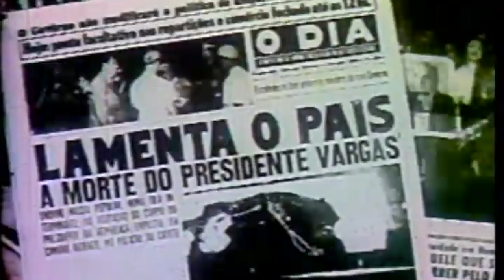A carta de suicídio de Getúlio Vargas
Em 24 de agosto de 2014 completa-se 60 anos da morte do ex-presidente de Getúlio Vargas. A carta de suicídio é um importante documento histórico brasileiro, em que Getúlio enumera os motivos que o levaram a acabar com a própria vida. Ouça a narração do radialista Luciano Barroso para a íntegra da carta de suicídio de Getúlio Vargas.